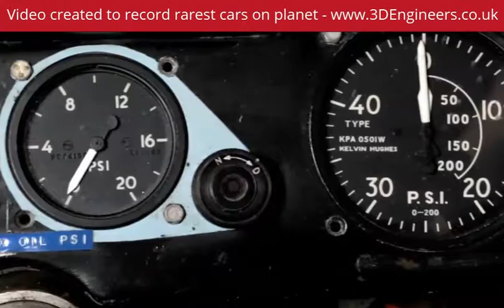Bluebird CN7 video recording interior history on a record breaker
As well as laser scanning Forte Vision record vehicles using photography and video.

Car shown is the land speed record breaking Bluebird CN7.